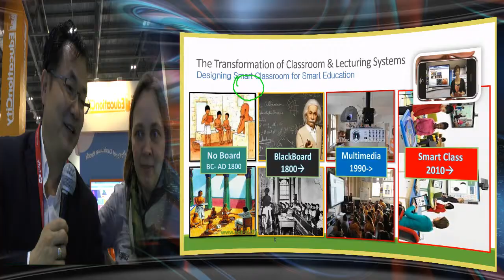BETT 2015 Darim eStudio presentation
eStudio is a personal Station where you can create own Studio in minites, create own cameras in your virtual Studio from a real cameras, and do all operation by your-self without any camera men, operator but your self.  It is so easily designed that all operation can be done in realtime.  All concepts are intelligently designed for novice peoples to make CNN style presentatoin from any place, any time, by any person.